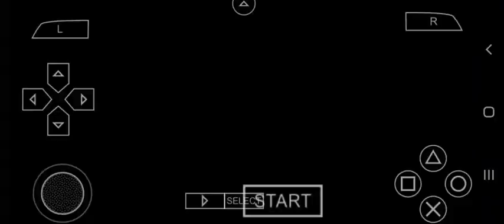copa do mundo fase de grupos argentina x coreia do sul